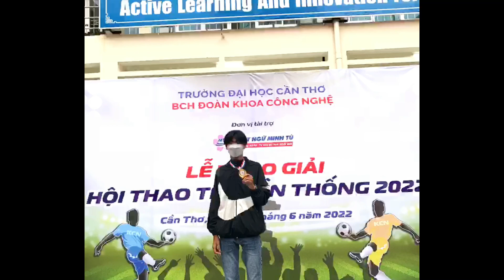[Highlight freefire] Khoe Huy Chương🥇❤️+skill Headshot 99,99% ⭐️ 🏆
Me: 0911 Player 🫠🤫